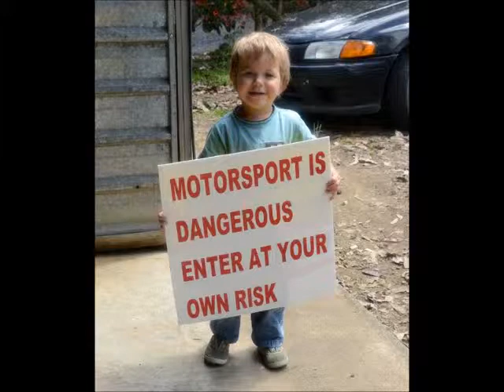Super Production, Sunday 8 April 2012, Kaikohe Easter Stampede